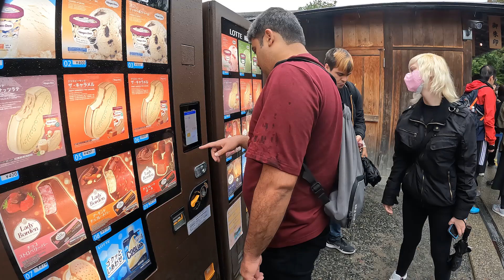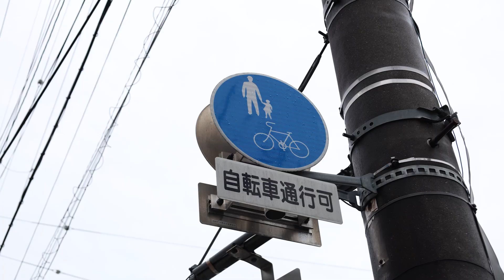KYOTO TRAVEL GUIDE! 🇯🇵 Don't Skip This When Visiting Kyoto! EP 07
Traveling to Kyoto in Japan? 🇯🇵 In this Kyoto Travel Guide we'll show you how to avoid the crowds! Kyoto, the historical heart of Japan, is a must-visit on your trip to Japan. It's extremely popular with tourists, but luckily, we found a way around them! We'll share some beautiful hidden gems and top places to visit.🏮 So, join us on our adventure in Kyoto!